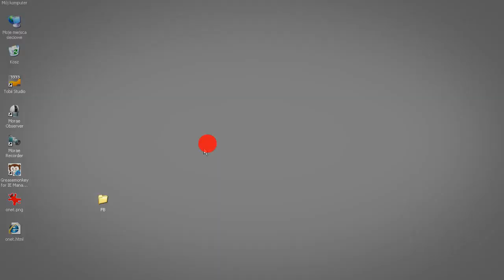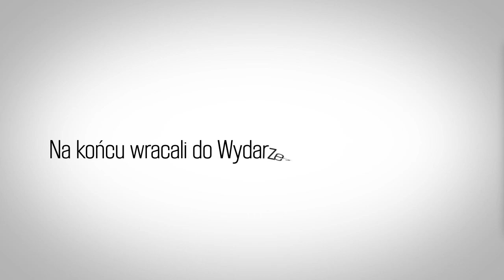Facebook Eyetracking -- badania K2 User Experience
Zespół K2 User Experience przeprowadził badania eyetracking serwisu Facebook. Badanie miało na celu sprawdzenie jak użytkownicy przeglądają swoją tablicę na Facebooku, a także  w jaki sposób przeglądają fan pages marek.